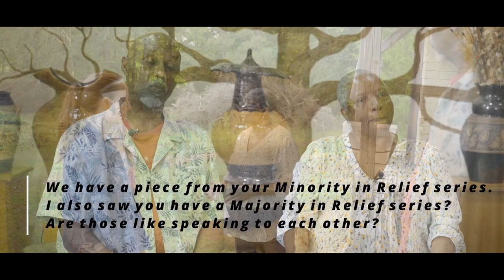Pottery By Eugene, Interviewed by the Asheville Art Museum (Dir. Zajwain Eugene)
Since 1986 ceramic artists Rosa and Winton Eugene have created fine and functional pottery that often addresses important topics such as race and climate change. They are still working in Cowpens, South Carolina today. In 2022, the couple warmly welcomed our Curatorial staff to visit their studio and gallery to conduct an interview. The Eugene’s grandson, Zajwain Eugene, directed, filmed, and edited this video interview.

Major funding for the Asheville Art Museum’s Object Collections Access Project was provided by the National Endowment for the Humanities American Rescue Plan.